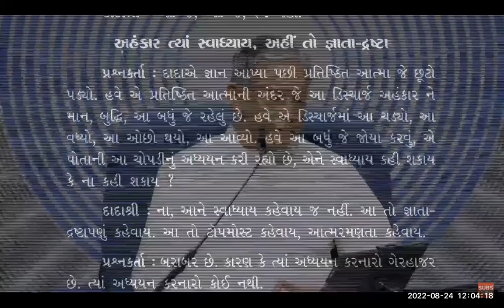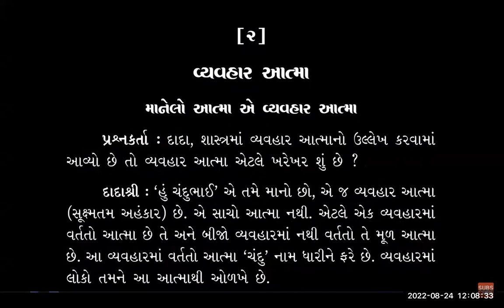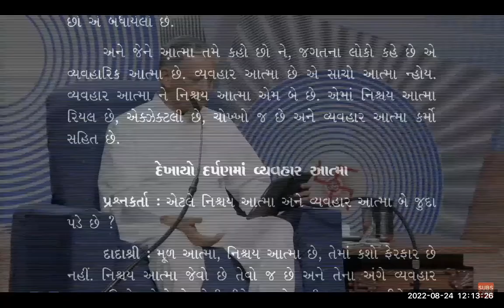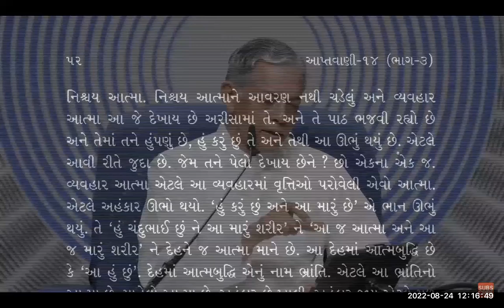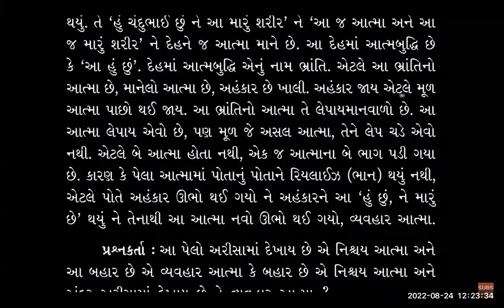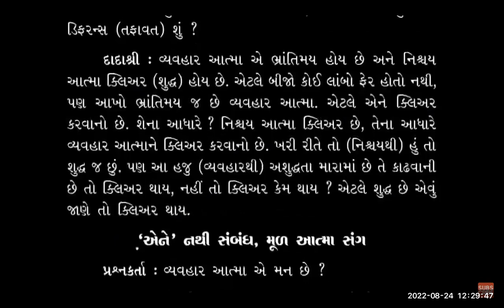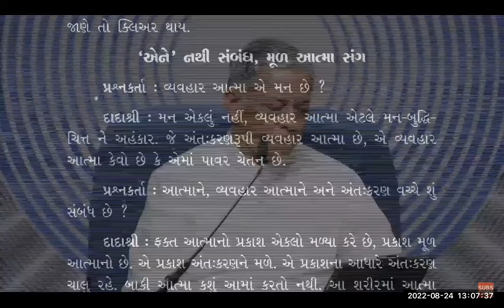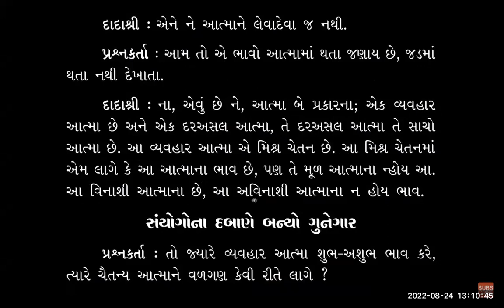Gnani Purush Dadashri: Atmagnani Deepakbhai: Aptavani 14: Vol 3: P46 to54: Session 2: Krodha Samayik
Vyvahaar-worldly interacting Atma in discharge discussed in detail.Nischaya Atma the Awakened Pure Self and its further progress in the Realm of the Self towards the Absolute Self and beyond.Questions from Aptapurtas, Aptaputris and Mahatmas continue to reveal more Light of the Self in the listener through the words of Dadashri further clarified by Pujya Deepakbhai.Audio

Samayik is on the various expressions of anger in relationship to underlying knots of kashays driven by the hunger of the ignorant  ego in discharge.